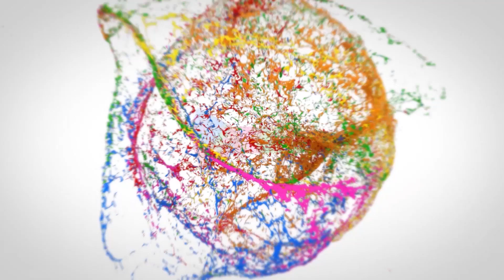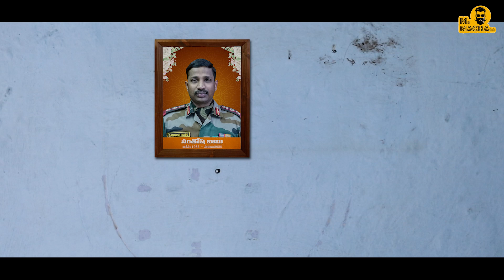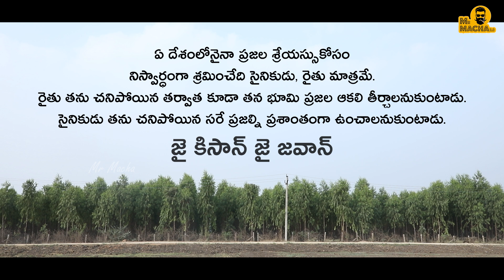రైతే దేశద్రోహి - Raithe Deshadrohi Short Film | Mr Macha | Telugu Short Films 2024 | Farmers Protest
రైతే దేశద్రోహి - Raithe Deshadrohi Short Film | Mr Macha | Telugu Short Films 2024 | Farmers Protest | Telugu Web Series 2024 | Socialpost Digital Media

Cast :

Rajkamal Guntuku
Silver Suresh
Ramajaneyalu SS
Murali
Raghava

Editor : Anevesh
DOP : Eswahar
Poster :- Meezan & Anil
Writer :- Raghu
Director :- Rahul Srinivas
Productions: R Media
All Copyrights R Media Only.

Hey Machas,

Mr. Macha is an official comedy channel that mainly produces Telugu comedy videos, Telugu comedy web series and Telugu comedy short films. Our targeted viewers are who watch Jabardasth comedy show latest episodes, Pove Pora latest episodes, Telugu web series in OTT platforms, trending comedy videos in youtube, tik tok funny videos, Telugu frank videos, WhatsApp status videos and award-winning short films.. Mr. Macha gives full-time entertainment to above-targeted audience by producing action comedy videos on day-to-day life situations with the right mixture of fun, fiction, and reality.